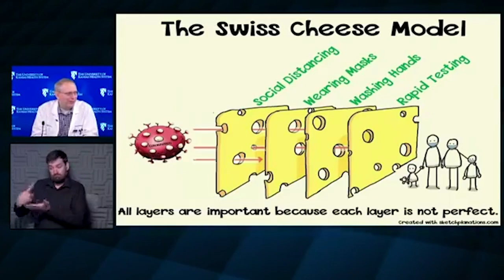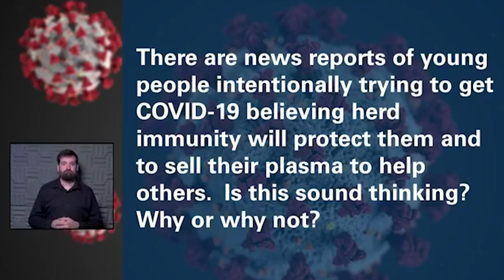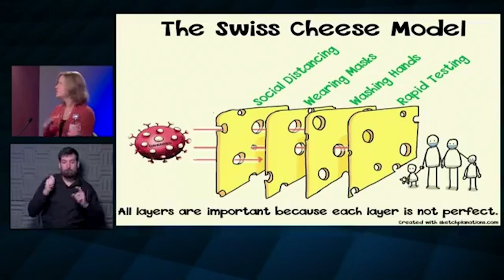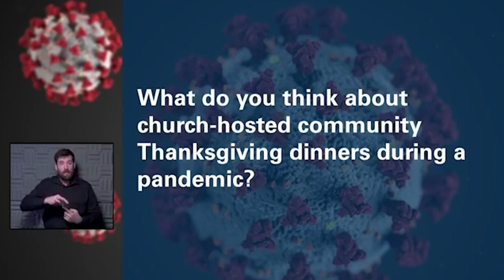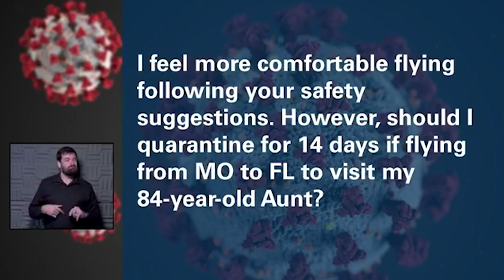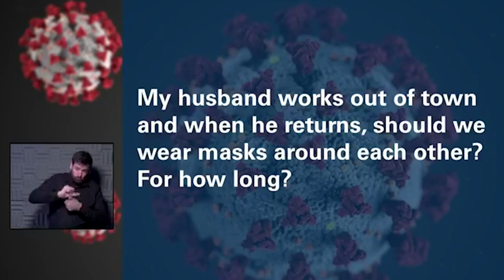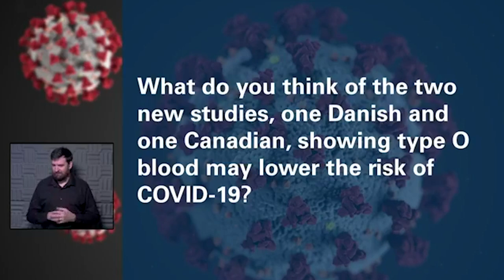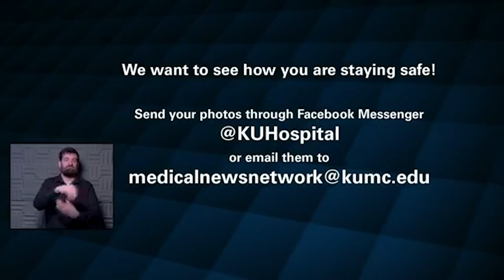Friday Media Briefing on COVID-19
The numbers of COVID-19 patients being treated at The University of Kansas Health System are slightly lower today. 26 patients are hospitalized, down from 27 yesterday. 11 patients are in the ICU, up from 8 yesterday. Eight patients are on ventilators, up from 7 yesterday. One patient is on an ECMO machine, used for critically ill patients to replace the function of the heart and lungs. 35 other patients are still hospitalized because of COVID-19 but are out of the acute infection phase. That’s the same as yesterday. In addition, HaysMed has 14 inpatients today, down from 19 yesterday. Two patients are in the recovery phase.
 On today’s Morning Media Update, we answered questions we didn’t get to during the week. Amanda Gartner, director of quality and safety, joined Dana Hawkinson, MD, medical director of infection prevention and control at The University of Kansas Health System and Steve Stites, MD, chief medical officer at The University of Kansas Health System.
Here are the media and community questions in the order the panel addressed them, followed by the short answer. See the video for their full answers and comments.
• Are there percentage rates addressing the effectiveness of wearing a mask? No statistics available for that.
• What are the differences between cloth masks and other kinds of masks? A double layer cloth mask is fine for community use. Surgical masks are recommended in health care settings or in the community. N95 masks are specifically for healthcare workers.
• What advice do you give for voters who want to go to the polls but are worried about voting in a pandemic? Do early voting if possible. Polls should be safe if everyone wears a mask and social distancing is observed.
• Kansas City Star says hospitals are “bursting at the seams.” The health system is busy, but not bursting. Vast majority of patients do not have COVID-19, but this is usually a busy time of year for all hospitals. There has been no slowdown of elective surgeries.
• There are news reports of young people intentionally trying to get COVID-19 believing herd immunity will protect them and to sell their plasma to help others.  Is this sound thinking?  Why or why not?  It’s a bad idea, and like playing Russian Roulette with your health. There are better ways to make money than selling plasma and relying on herd immunity for COVID-19 is dangerous.
• How does one get a test if no symptoms and not being screened for a medical procedure? It’s difficult. Because of limited supplies, the tests are reserved for those with potential exposure to the virus.
• How much hand sanitizer is needed for protection?  A couple of sprays or cover the whole hand? There is no set number. It’s whatever it takes to make sure the entire area of the hands is covered and wait till dry before touching anything.
• Mask wearing is minimal at my gym.  Is it still safe if we physically distance? No.
• How often should masks be changed? Cloth masks should be cleaned daily. Surgical masks should be replaced when they are visibly dirty.
• What do you think about church-hosted community Thanksgiving dinners during a pandemic?  Very risky. Same concerns as having those outside your bubble attend a family dinner.
• If everyone in our extended family outside our bubble quarantines for 14 days before Thanksgiving, are we safe to eat together? Good idea, but not 100% guarantee of no risk.
• I feel more comfortable flying following your safety suggestions. However, should I quarantine for 14 days if flying from MO to FL to visit my 84-year-old Aunt? Flying is riskier than driving, but OK if strictly wearing a mask and eye protection. Quarantine before trip is good, but no need to quarantine on arrival if safety precautions observed on flight.
• My husband works out of town and when he returns, should we wear masks around each other?  For how long? It depends on where he was and the nature of the work. Also, whether the husband followed the pillars of infection prevention and control while working.
• There are news reports of emerging therapies, including RLF-100 and Kevzara, that are promising. Will patients here get access through FDA compassionate use?   Remdesivir works, while other therapies are still being evaluated. There is word Pfizer will ask for emergency use authorization for its COVID-19 vaccine in late November.
• What do you think of the two new studies, one Danish and one Canadian, showing type O blood may lower the risk of COVID-19? Interesting findings but conflicting reports. Won’t change anything we do clinically or alter public health guidance, such as mask wearing and social distancing.
• I’m a school bus driver who needs to get back to work, but I’m terrified. What can you say to help this anxiety? We can stay safe if everyone wears a mask and keeps social distancing. The answer to anxiety is hope and trying to make sure you look, not just around you, but you look forward.